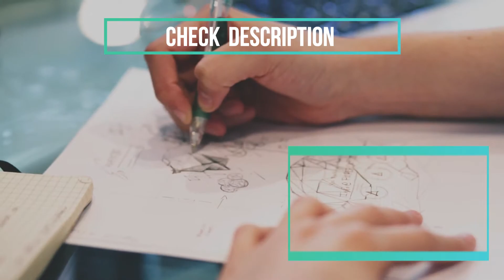Most hyperrealistic drawing of Spider-Man in YouTube(India)|must watch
💗This is a most hyperrealistic drawing of Spider-Man in YouTube (India) .

💗used materials:

💜artline hb [basic shedding, outlines]
💜artline 2b [secondary layer,darker parts]
💜artline 4b [darker parts, face & suit]
💜artline 6b [suit]
💜artline 8b [eyes, darker parts & suit]
💜mechanical pencil 0.5mm hb [outlines & primary shedding]
💜tombow mono zero eraser [highlights]
💜doms "Eras Ner" sharpener
💜brustro kneadable eraser [background cleaning]
💜brush, cotton buds[blending]
💜Derwent battery eraser[cleaning]

💲paper size ratio 7:4 [maintain the ratio to make it perfectly]💲

💗pencil

artline hb
artline 2b
artline 4b
artline 6b
artline 8b
artline 10b

camlin 6b: offline market

tombow mono zero 100 pencil

camlin charcoal pencil: unavailable

camlin mechanical pencil

💗erasers

doms eraser
tombow mono zero eraser
kneadable eraser
tombow plastic eraser
Derwent battery eraser

💗sharpener

doms erasner

💗others

pencil extender
fixative spray
blending stumps
tombow mono zero refills
tombow mono 2b pencils leads 0.5mm
camlin hb lead 0.5mm
sakura white gelly roll pen
white glass marking pencil
masking tape: offline market